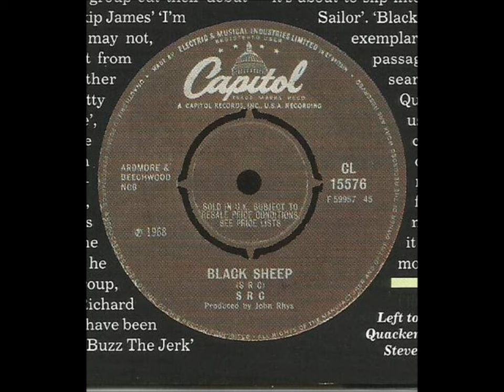SRC - Black Sheep (1968)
I recall that Dave "Kid" Jensen played this constantly on his Radio Luxembourg show at the time of its release as a single, but, sadly, it didn't even dent the UK charts.